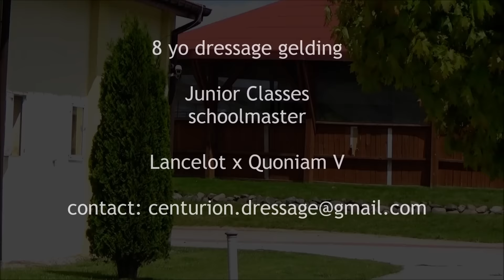SOLD to USA - 8 yo Junior Classes schoolmaster